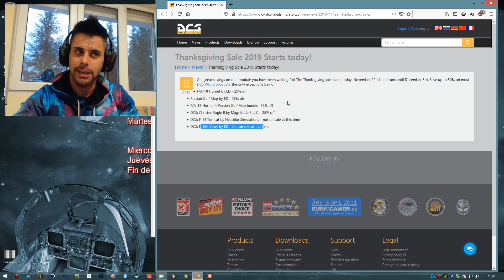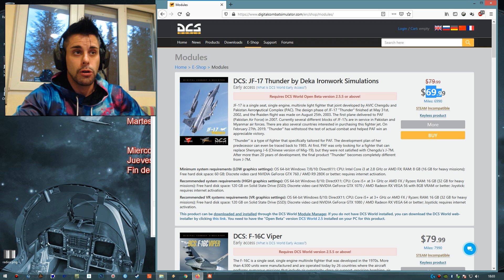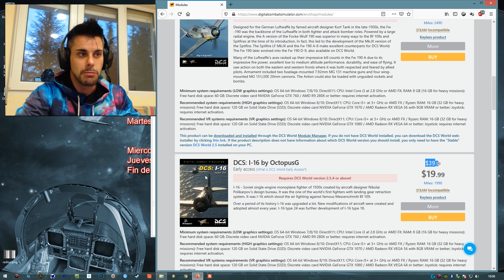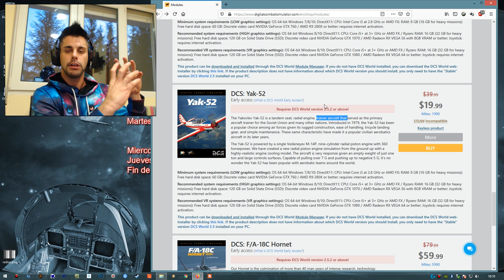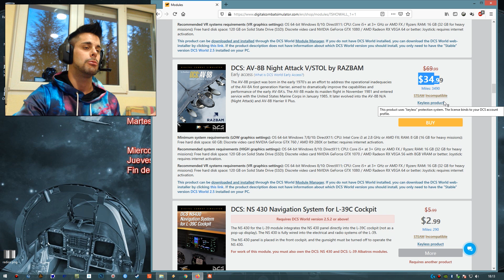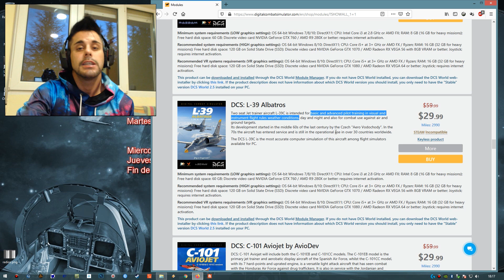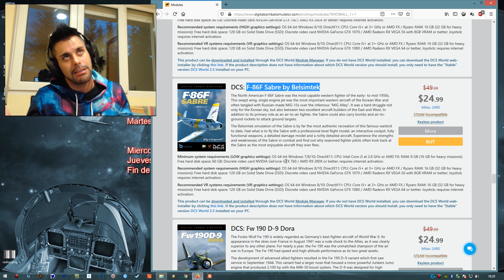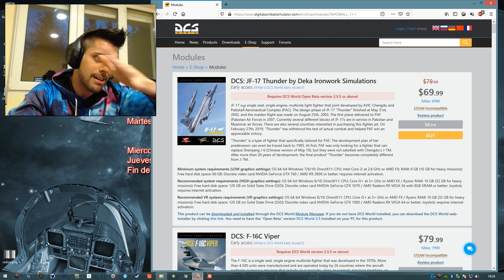DCS - QUE COMPRAR ESTAS NAVIDADES O PARA REYES MAGOS